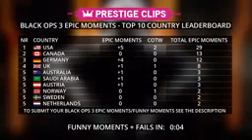BLACK OPS 3 Epic Moments EP 4 Black Ops 3 Funny Moments + Fails Call of Duty BO3 III Montage